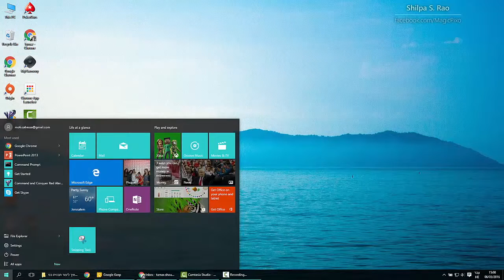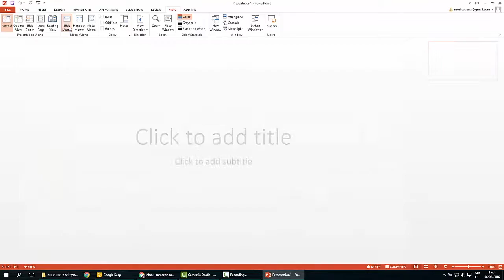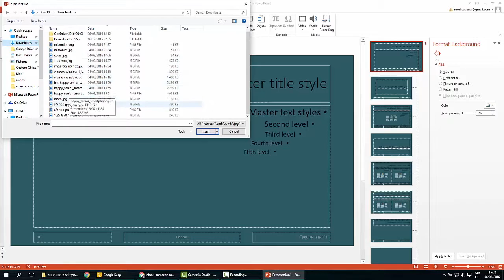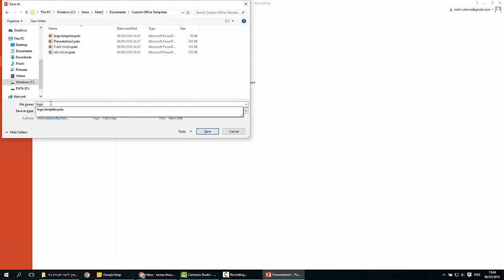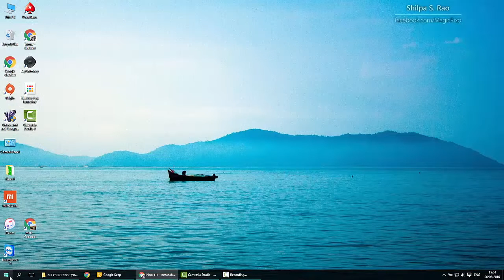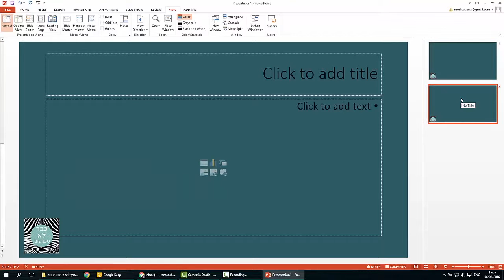איך ליצור תבנית חדשה ב power point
איך ליצור תבנית חדשה בpower point